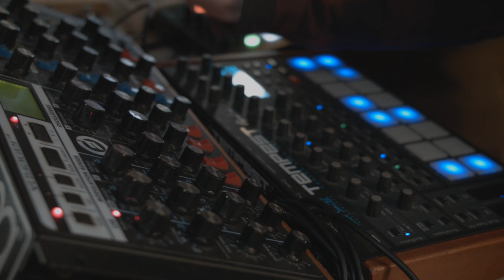In-House with Vernacular - Skwig (part 2)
🎛🏠 In-House with Vernacular Orchestra !
Vernacular Orchestra, c'est un live improvisé unique à 12 mains !
Avant de vivre l'expérience vernaculaire samedi 9 février 2019 à La Machine du Moulin Rouge à l'occasion des 5 ans de Rinse France, présentation de Robin aka Skwig, un des membres de l'orchestre électronique par Andy4000 !